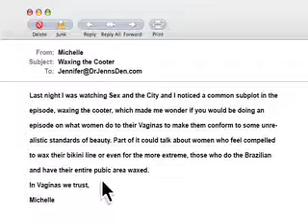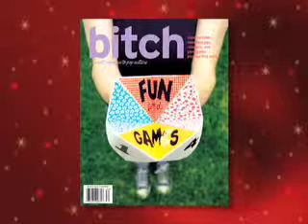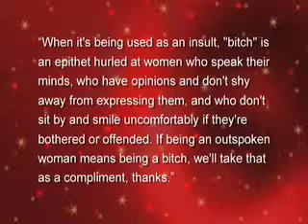In the Den with Dr. Jenn, Session 13: Hair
Dr. Jenn looks at our obsession with hair. Or is it the lack of hair we are obsessed with? Dr. Jenn spoofs a popular commercial with Bush Be Gone! THE DEN RECOMMEND Bitch Magazine